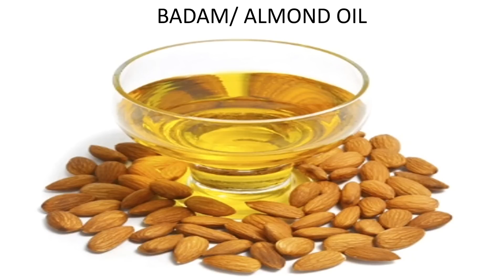घरेलु तरीके से आँखों के डार्क सर्कल हटाएँ | Home Remedies For Dark Circles | Dark Circle DIY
Dark circles under the eyes, which falls can break your heart. The problem for many reasons such as lack of nutrients in the body, insomnia, mental stress or too long can also cause the computer to work on. The dark circle is caused by decreases your beauty as well as individual also seems tired and older. Here's how to remove dark circles about household tips.

आँखों के Dark Circles घरेलु उपचार/ 3 days challenge for remove under eye dark circle in hindi. natural home remedy for remove dark circles at your home.

डार्क सर्कल का उपचार
डार्क सर्कल से निजात दिलाएंगे ये घरेलू नुस्खे